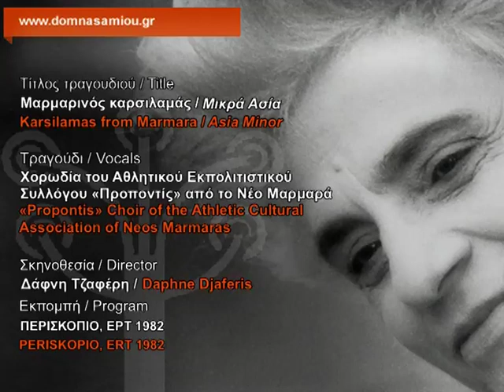Μαρμαρινός καρσιλαμάς - Προποντίδας (ΕΡΤ 1982)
Τραγούδι από την Προποντίδα. Η Δόμνα Σαμίου το κατέγραψε στο Νέο Μαρμαρά Χαλκιδικής από ομάδα γυναικών, το 1982.
Τραγουδούν: Έλλη Γκιζγκή, Μαρία Λάζογλου και χορωδία του Αθλητικού Εκπολιτιστικού Συλλόγου «Προποντίς» από το Νέο Μαρμαρά Χαλκιδικής.
Παίζουν οι μουσικοί: Πέτρος Αθανασόπουλος-Καλύβας, κλαρίνο, Στάθης Κουκουλάρης, βιολί, Βασίλης Κατράκος, λαούτο, Μαθιός Μπαλαμπάνης, τουμπελέκι. Περιλαμβάνεται στο LP «Μικρασιάτικα τραγούδια 1» (1984).

Ας βαστάξει αυτός ο μπάλος, ας βαστάξει ως το πρωί
να χορέψουν τα κορίτσια με τα ταίρια τους μαζί.

Α, μπερμπερίμ ογλάν
γκελ, μποϊνουμά ντολάν(*).

Μαύρα μου μάτια και γλυκά γιατί 'στε κακιωμένα,
μήπως και σας εμάλωσε η μάνα σας για μένα.

Μάτια και φρύδια έβλεπα και πίστευα ο καημένος
μα τις καρδιές δεν ήξερα και βγήκα γελασμένος.

Κι όταν λείπεις λύπην έχω κι όταν έρθεις χαίρομαι,
άσπρο τριανταφυλλάκι τον ανθό σου 'ρέγομαι.

(*) A, μπερμπερίμ ογλάν γκελ, μποϊνουμά ντολάν (a, berberim oğlan, gel boynuma dolan) : Αχ, μπαρμπεράκι μου / έλα, αγκάλιασε το λαιμό μου.